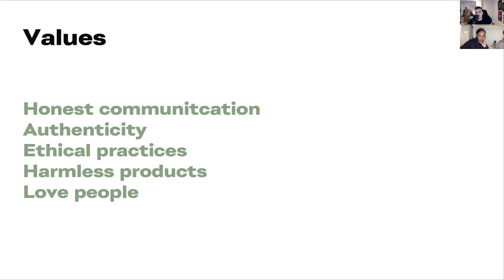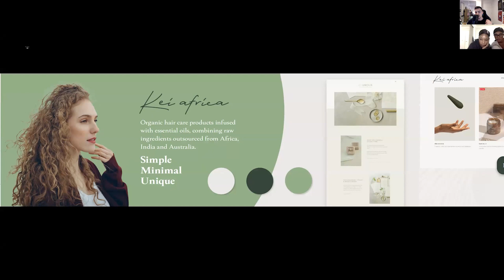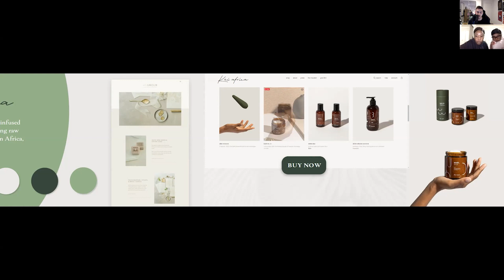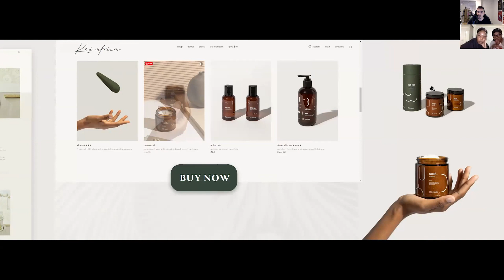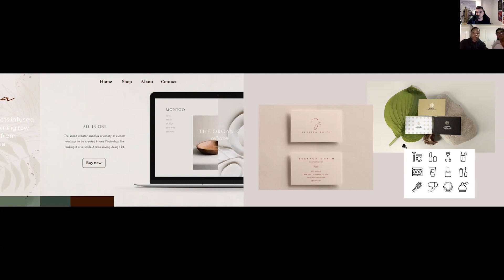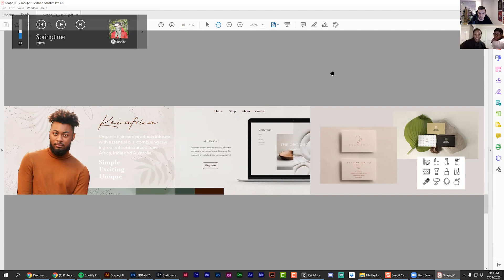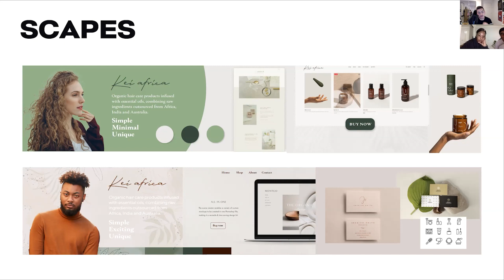Presenting Stylescapes to Client 2020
Want to see me present a minimal stylescape for an ecomm website? Watch this video to see the clients response!